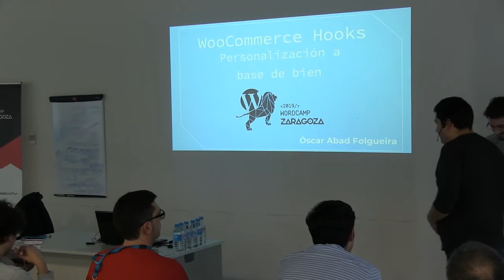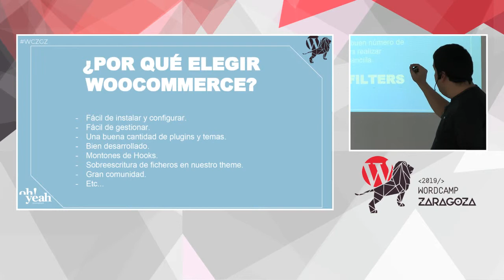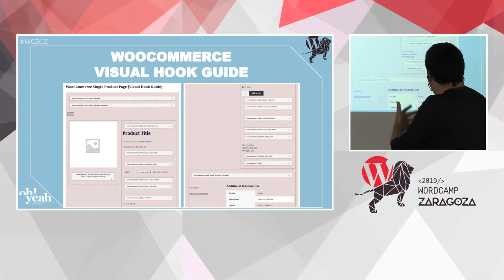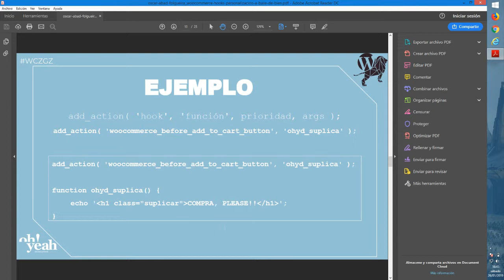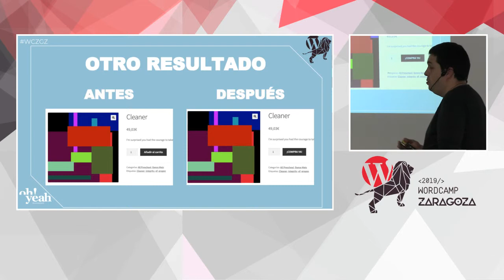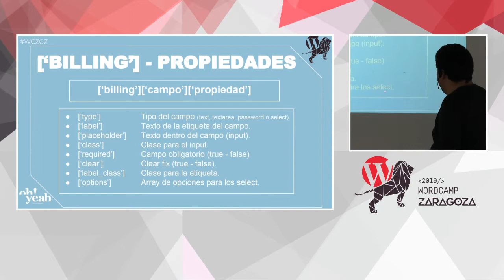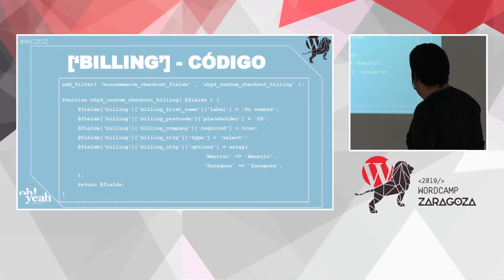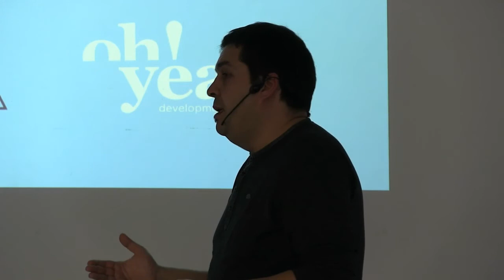Oscar Abad Folgueira: WooCommerce Hooks: Personalización a base de bien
WooCommerce es el plugin de ecommerce más utilizado en WordPress y podemos hacer muchísimas cosas con este fantástico plugin; pero no solo eso, sino que también pone a nuestra disposición un buen número de hooks para personalizarlo al máximo.
Con los hooks de WooCommerce podremos hacer modificaciones en las plantillas de WooCommerce, o en nuestras propias plantillas. Además, también podemos realizar modificaciones a través de plugins y snippets valiéndonos de una gran cantidad de hooks que tiene WooCommerce.
¡Anímate! Empieza a utilizar estos hooks y sácale todo el partido a WooCommerce.